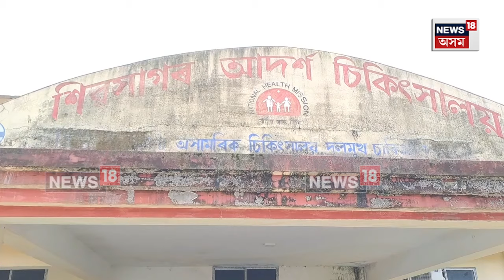Sivasagar Hospital | শিৱসাগৰ প্ৰাথমিক স্বাস্থ্য কেন্দ্ৰ সমূহত RABIES VACCINE বিচাৰি হাহাকাৰ। N18V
Sivasagar Hospital |  শিৱসাগৰ জিলাৰ চৰকাৰী চিকিৎসালয়, প্ৰাথমিক স্বাস্থ্য কেন্দ্ৰ সমূহত যোৱা ৪-৫ দিন ধৰি এটাও RABIES VACCINE নথকাত হাহাকাৰ লাগিছে বহু সংখ্যক লোকৰ